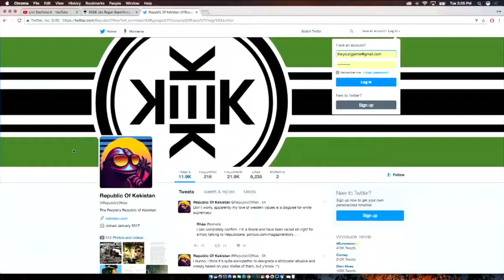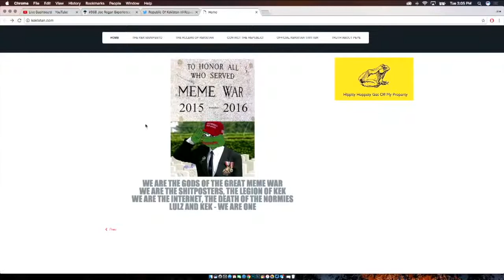Prof. Jordan Peterson Explains Pepe the Frog and Kekistand to Joe Rogan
Down with the normies. Let the tendies hit the floor. PRIASE KEK!